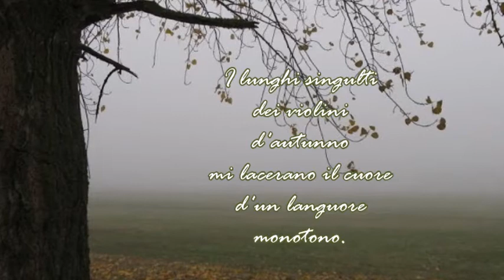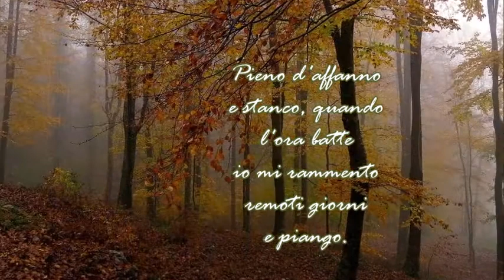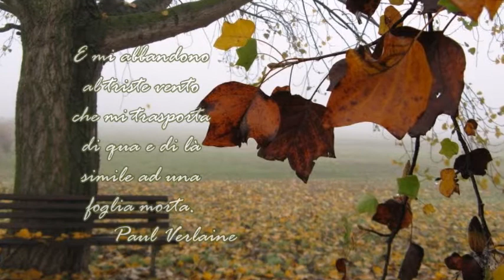"Mélancolie" titolo da me attribuito alla poesia "Canzone d'autunno" Paul Verlaine